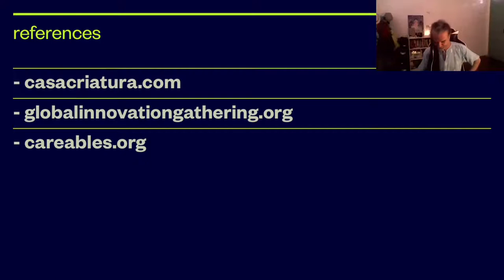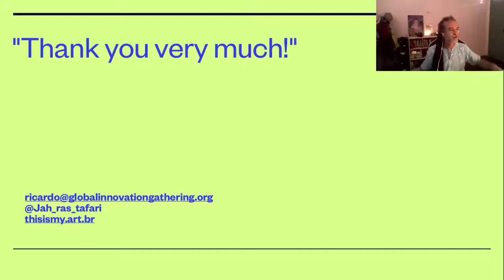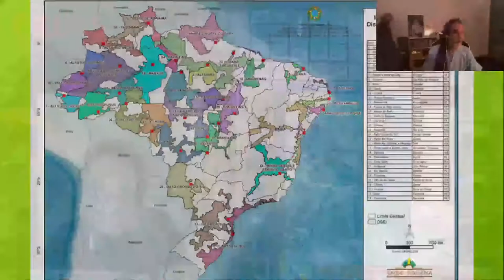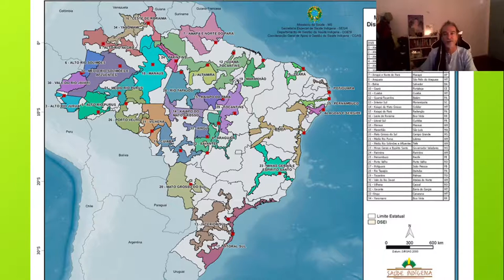Debate Olinda, Brazil: making in times of COVID-19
Debate visits Brazil! The makerspace Casa Criatura in Olinda produced thousands of pieces of PPE (personal protective equipment) by mixing open, globally designed products with local practices, and donated it to local indigenous health authorities, Afro Brazilian traditional communities and public hospitals. The makerspace also developed an open source aerosol box together with physicists and teachers from reference hospitals in the region, igniting a community of makers and health care professionals around it. And, most importantly, the demunis, the ordinary citizens with community obligations, received support too. All these activities were accompanied by the overarching question, how communities can better care for themselves during pandemics.  We speak with Ricardo Ruiz, a member of the Global Innovation Gathering and the Careables network, about the current situation and activities in the city of Olinda and Recife, north-eastern Brazil.

Ricardo Ruiz Corinna Schäfer (Moderation)